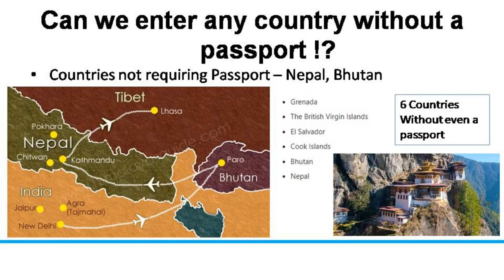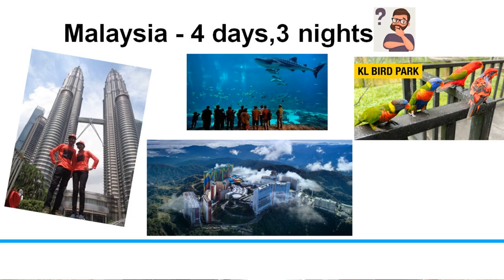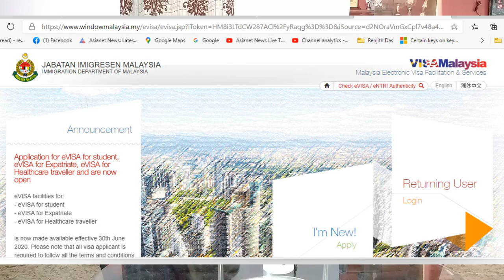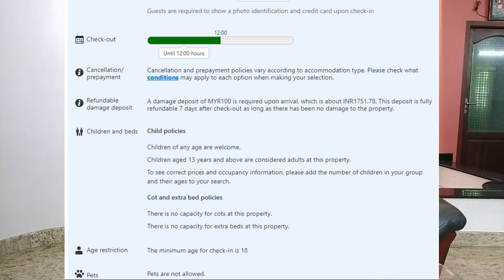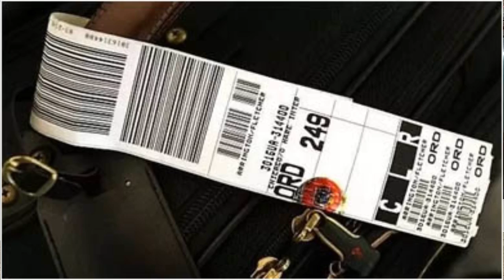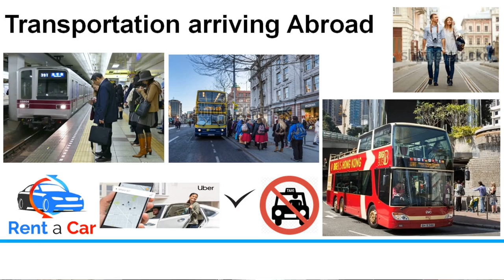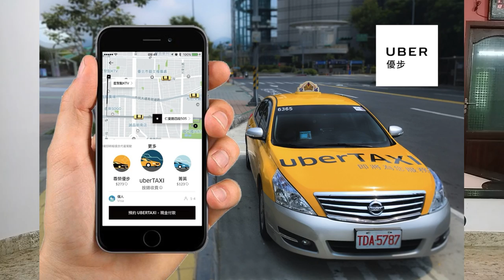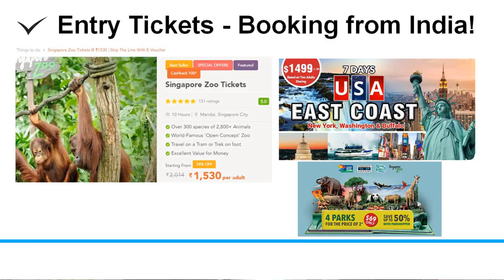How to Plan a Budget Foreign Trip? | എങ്ങനെ കുറഞ്ഞചിലവിൽ ഒരു വിദേശയാത്ര പോകാം? | T4T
Experience from a self planning family traveller with 30 countries..!

Explains Passport, Visa, Flight Booking, Travel Plan, Budget, Accommodation
Baggage, List of Items, Currency Exchange, Sim Card, Food, Transportation
Entry Tickets, Printed Maps, Shopping etc. in Malayalam.

After covid .